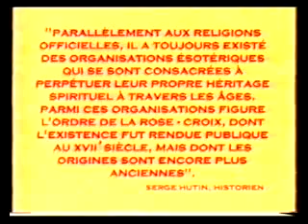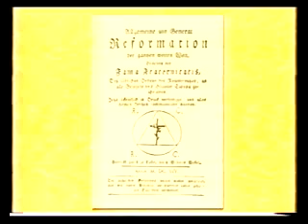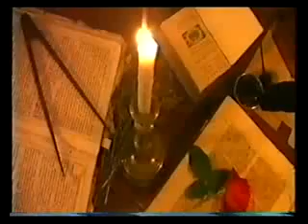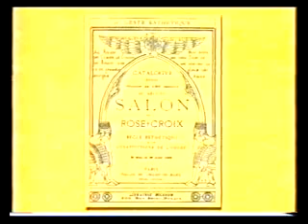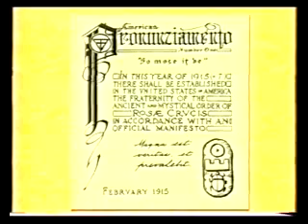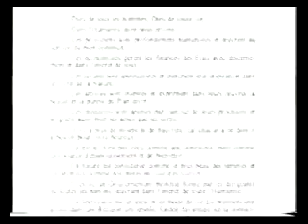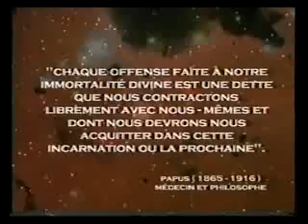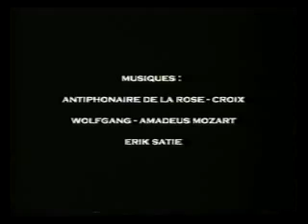Розенкрейцеры , Роза и Крест .